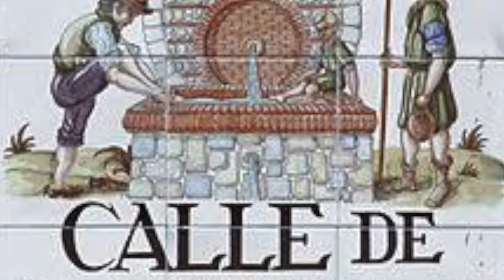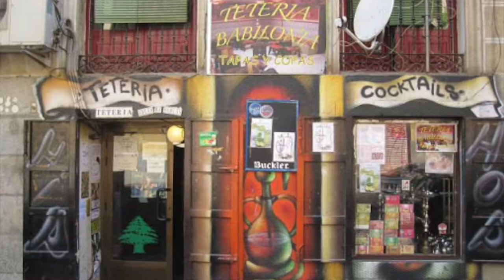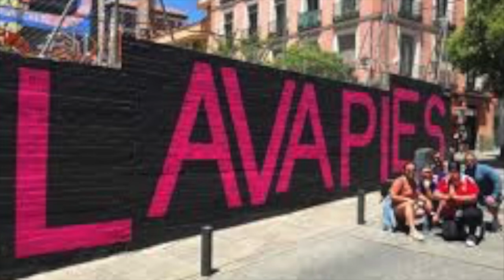Melissa Torres, FLSP 438 Lavapies